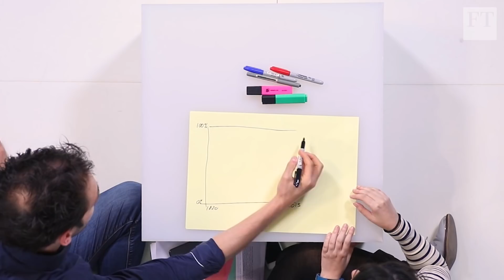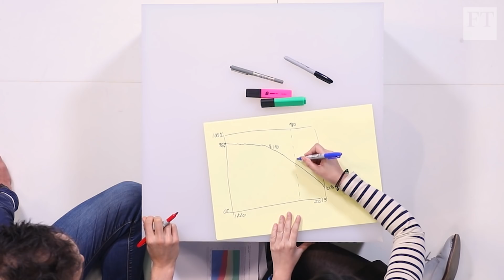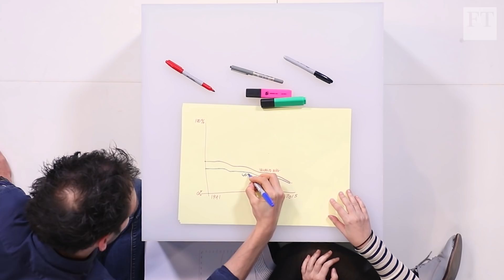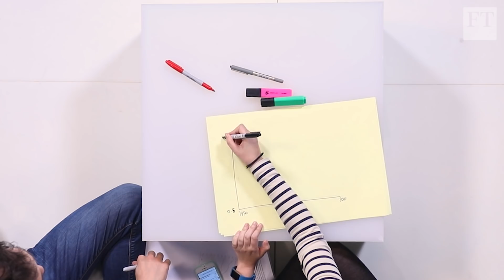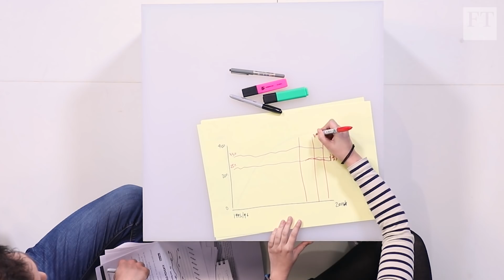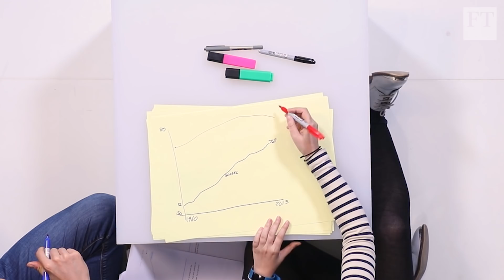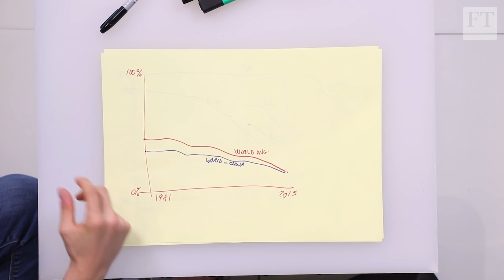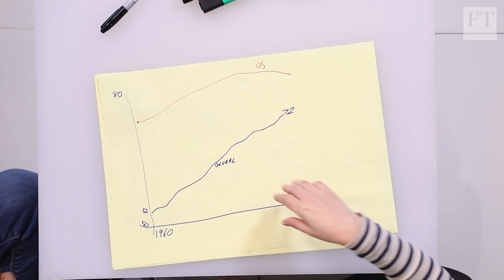Is capitalism really ending poverty? | Crunched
The FT's Federica Cocco and John Burn-Murdoch look at the measures for poverty and inequality and unpick the argument that capitalism is benefiting everyone

Links:
The key points of disagreement in the debate over capitalism and poverty reduction
“Bill Gates says poverty is decreasing. He couldn’t be more wrong”
Is the world really getting poorer? A response by Steve Pinker
World Bank PovCalNet — calculate poverty distributions for a poverty line of your choice
Share of global population living in extreme poverty including and excluding China